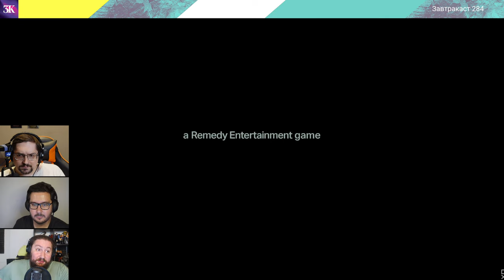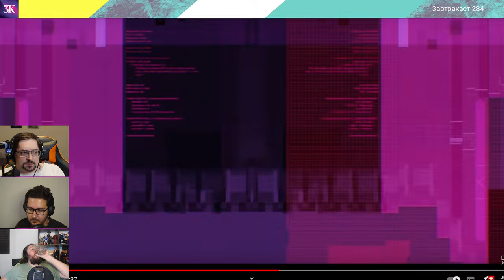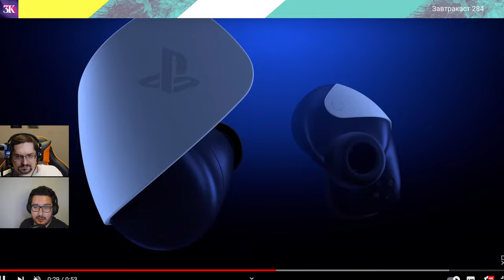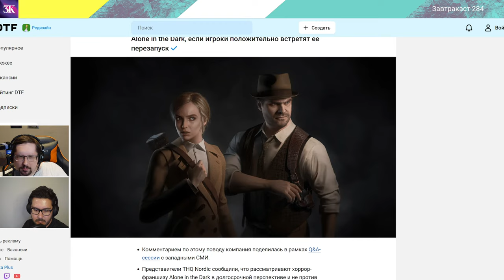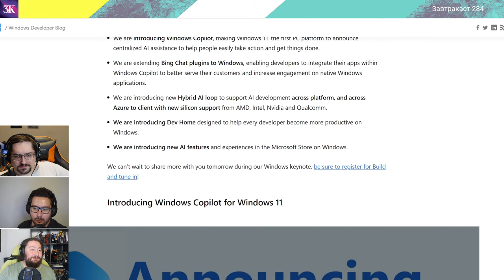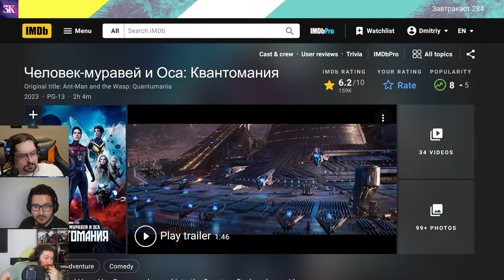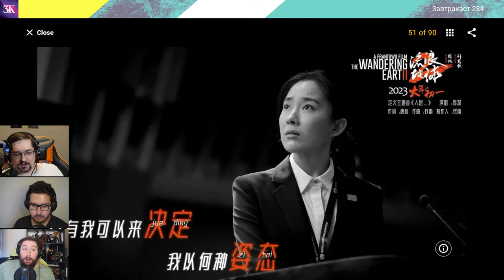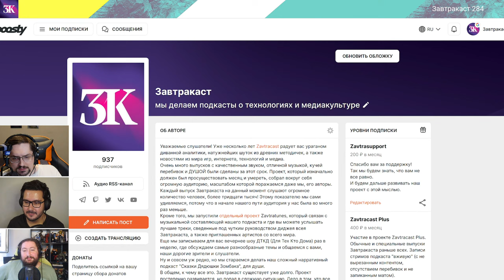Завтракаст 284 – О сонях и людях - Part 2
Новый выпуск Завтракаста с небольшим опозданием врывается к вам с очередной пачкой новостей, слухов, впечатлений. Обсуждаем что показали на майском PlayStation Showcase 2023, извинения игровых разработчиков, китайские фильмы и мультфильмы и многое другое!

Шоуноты

1) Слухи недели: инсайдер по новому Bioshock оказался лошком и врунишкой, Ubisoft может выпустить игру по “Звездным Войнам”, сценаристка игры про Железного Человека делала Gotham Knights, Sony может выпустить некие игры на ПК, Кодзиму заметили в офисе Apple.
2) У Sony прошла конференция PlayStation Showcase, а мы обсуждаем увиденное: Fairgame$, Helldivers 2, Ghostrunner 2, китайскую Phantom Blade Zero, Sword of the Sea, The Talos Principle 2, Neva, Cat Quest: Pirates of the Purribean, Foamstars, The Plucky Squire, Metal Gear Solid Delta: Snake Eater,
Towers of Aghasba, Final Fantasy XVI, Alan Wake 2, Assassin’s Creed Mirage, Street Fighter 6, Ultros, Dragon’s Dogma 2, виарные игры под PS VR 2: Resident Evil 4 VR Mode, Arizona Sunshine 2, Crossfire Sierra Squad, Synapse и Beat Saber, а ещё неожиданный анонс Marathon от Bungie и их анонс DLC к Destiny 2: The Final Shape, Concord, новую облачно-стриминговую портативку от Sony и новые TWS-наушники для PS5, ну и, конечно, геймплей Spider-Man 2. А ещё новый Alone in the Dark, но это уже вне конфы.
3) Как прошел “день извинений” на примере Gollum и Overwatch 2.
4) Обсуждаем нейросети: тайваньская студия уволила своих художников, а арты рисуют нейросети, профессиональный адвокат пришел на суд с нагаллюцинированным ChatGPT кейсом, в грядущих обновлениях Windows 11 появится ChatGPT.
5) Как видеокарта 4060 Ti стала худшим релизом от Nvidia за годы.
6) Бесплатный 4K-телевизор, но есть нюанс.
7) Disney удаляет собственный контент с Disney+.
8) Дима кратко рассказывает про фильмы "Человек-муравей и Оса: Квантомания", "Супербратья Марио в кино", "Подземелья и драконы: Честь среди воров", “Крик 6”.
9) Максим поиграл в бумер-шутер Warhammer 40.000: Boltgun – и ему не понравилось.
10) Дима и Максим про китайский фильм "Блуждающая Земля 2" (Liu lang di qiu 2).
11) Тимур про китайский мультфильм “Белая Змея” (Bai she: yuan qi).
12) Тимур и Максим про фильм “Стражи Галактики. Часть 3” (Guardians of the Galaxy Vol. 3).

2) Какой кошмар таит в себе новый домен .zip